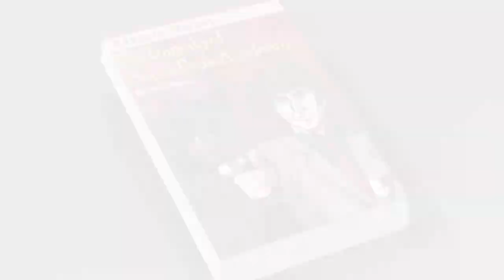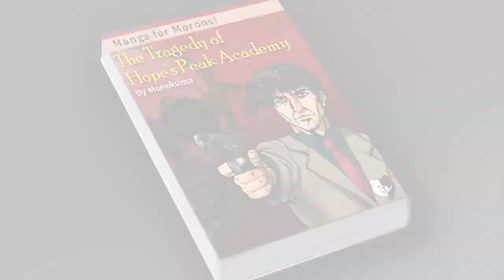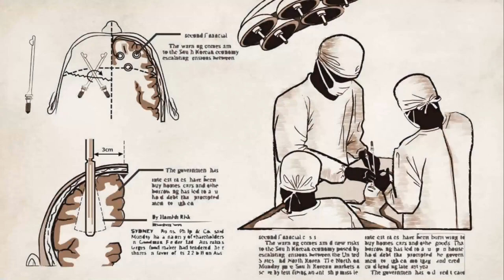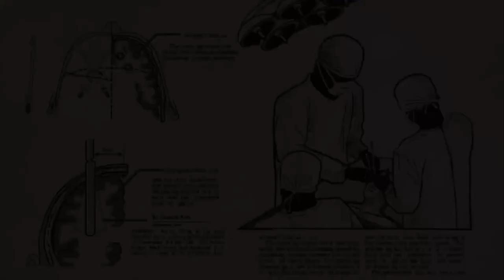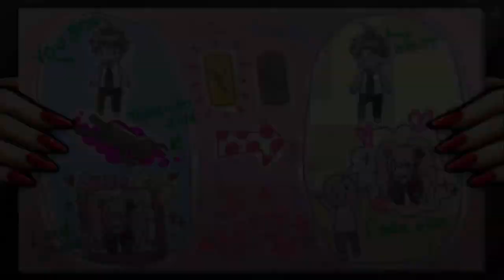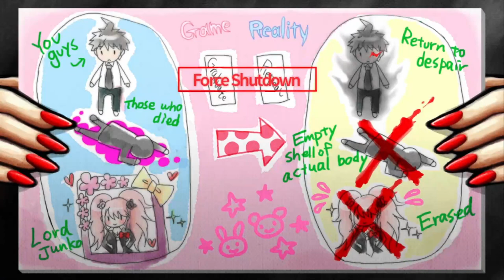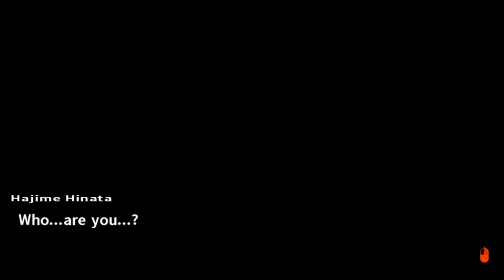WE'RE WHO!? | Danganronpa 2: Goodbye Despair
Grunt and Vibby go on a lovely School trip. Surely nothing bad will happen...